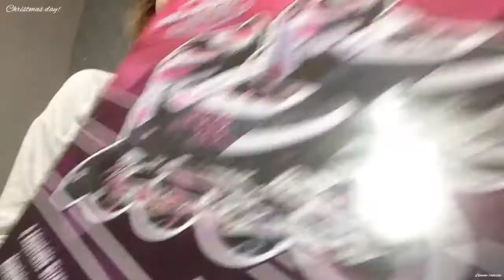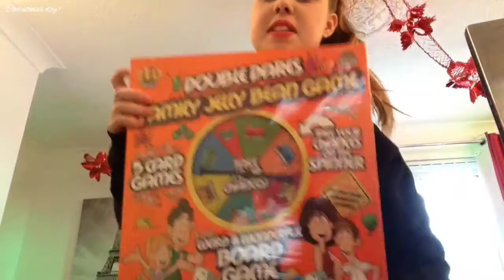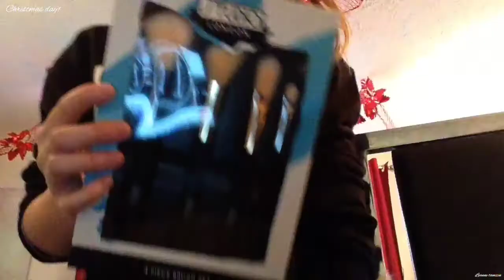Roller blades killed my brother ..RIP (we all loved you)